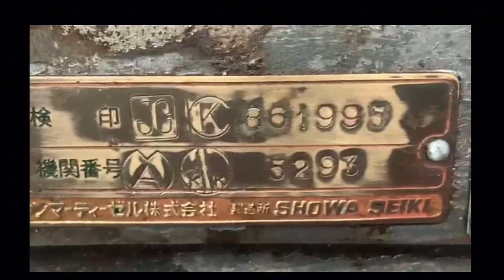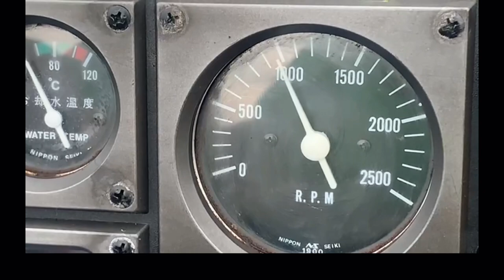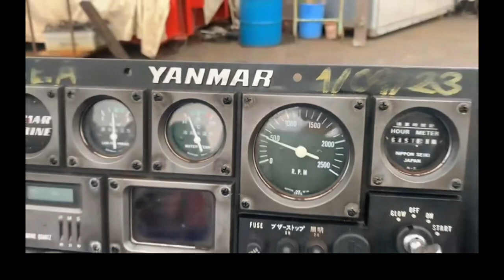This is Yanmar 6LA-ST ( Sold out)Marine Diesel Engine in JS Trading Company Limited.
It is an old marine engine and generator company. We have many older brands such as Mitsubishi, Yanmar, Yamaha, Isuzu, Komatsu, caterpillar, Volvo, Man etc. We have strong markets like Japan, Vietnam, Pakistan, Dubai, Indonesia,Philippines,Maldives, Korea, and Bangladesh.

Understand the demand of buyers in the shortest possible time to reach the market anywhere in the world. According to the demand of the buyers, any spare parts new and old supplies are provided. According to the requirement that any brand of new engines and supplies is provided. Depending on the demand of the customer, I show the quality of the engine by launching our engine. Customer satisfaction is one of the main goals of our business.